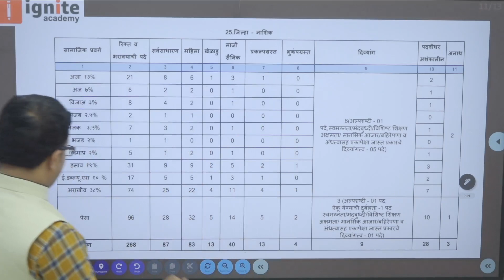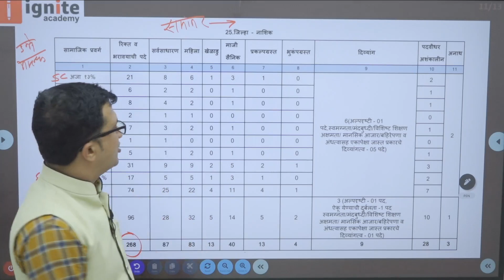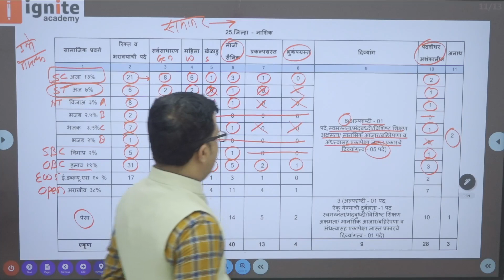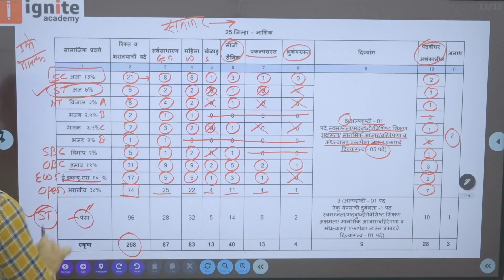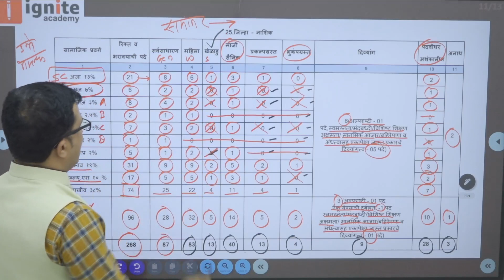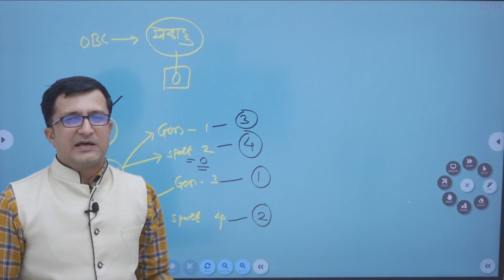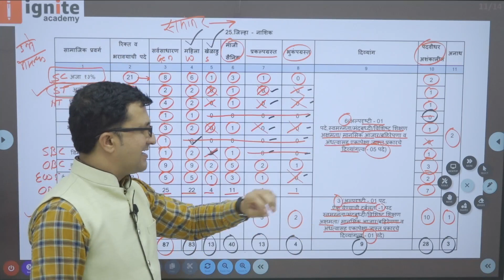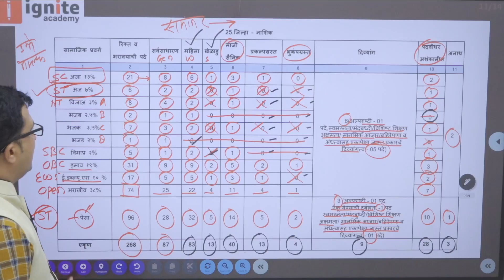talathi bharti 2023 Nashik District Vacancy | तलाठी भरती 2023 update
👉Targeted Talathi Bharti Live Batch
1.अनुभवी शिक्षक वृंद
2. सराव प्रश्नसंच
3. रेकॉर्डेड लेक्चर Unlimited Views
4. PDF स्वरूपात नोट्स
5. Doubts Clearing Session.

                               ह्या व्हिडिओ मध्ये आपण तलाठी भरती 2023 बाबत आजची सर्वात मोठी नवीन अपडेट माहिती बघणार आहोत. बघा कधी होणार परीक्षा ?